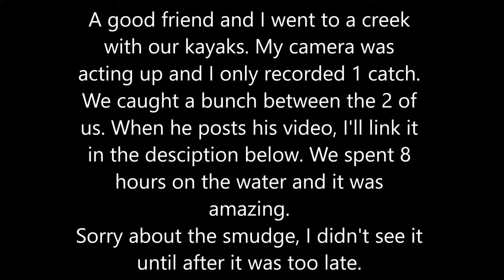Kayak Creek Fishing 4/22/2018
A good friend and I hit up a creek to bass fish and we had a great day. My buddy caught 9 and I caught about the same. All in all, a great way to get out of the 20mph winds and catch some bass.